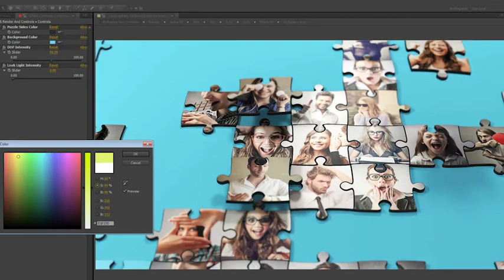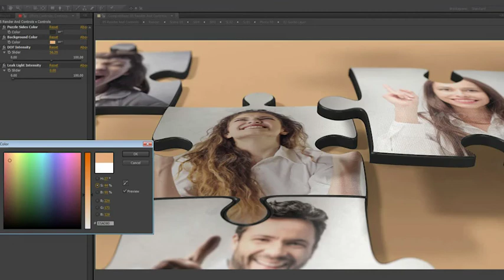Mosaic Puzzle Photo Reveal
Two (2) AE Project File (CS4,CS6 and above compatible).

30 fps.